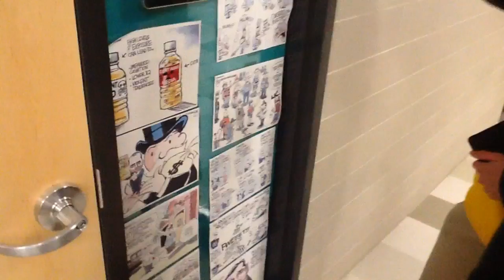Ryan Manwill 5x5